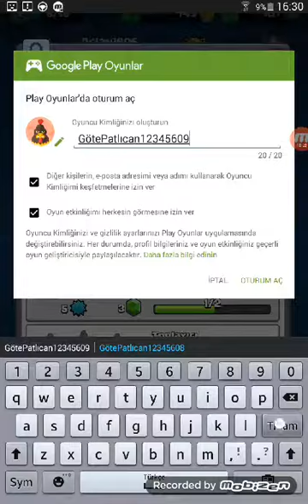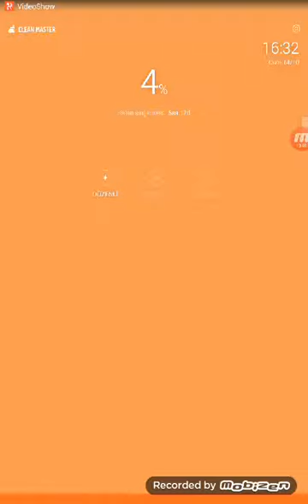Clash Royale Bölüm 1 Prens Çıktı.